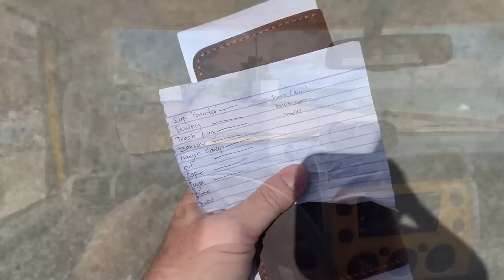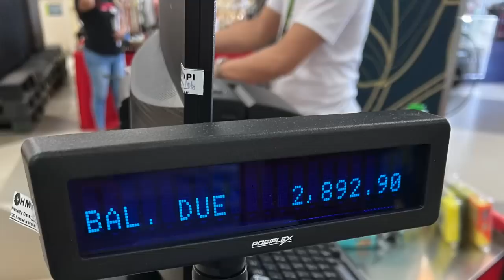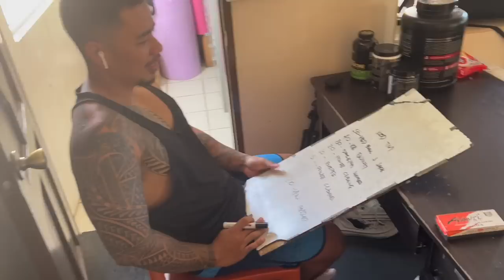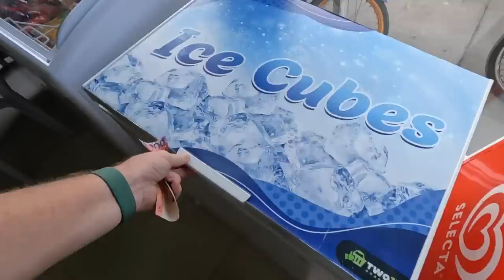My Typical Afternoon In the Province (Philippines)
Chrissy and I show our typical afternoon, going into town, buying thing for the house and food as well as a trip to the gym and dinner.   Make sure to watch our last video about our typical morning.